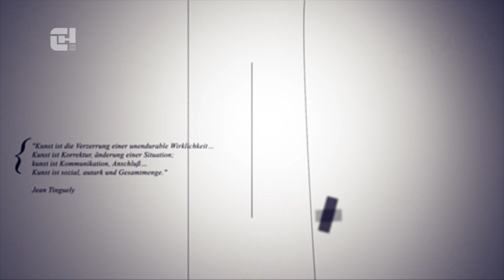Christoph Hüppi - Atelier - CHTV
Ein turmhoher Haufen zerknülltes Klebeband, ein mit Farbe bespritztes Taschenmesser und das Hauptwerkzeug dieses Künstlers: Ein einfaches Farbfläschchen. Damit tröpfelt er Punkt für Punkt auf eine Leinwand mit den Ausmassen eines Konferenztisches. Die Muster erinnern an Bildwelten, welche entstehen, wenn man durch ein Mikroskop blickt. In aufwendiger Handarbeit schichtet Christoph Hüppi Kreise, sanfte Linien und organische Formen übereinander, legt mit Klebeband neue Ebenen an, bis man als Betrachter von aussen nicht mehr erkennt, wie das Gesamtbild darunter aussieht. Wenn jedoch die Klebeband-Lagen Schritt für Schritt entfernt werden, ist dies nicht nur ein optisch spannender Prozess, sondern auch ein äusserst beeindruckender Beweis des Vorstellungsvermögens dieses Mannes. Wir haben ihm einen Besucht abgestattet und ihm bei der Arbeit einen Blick über die Schulter geworfen.